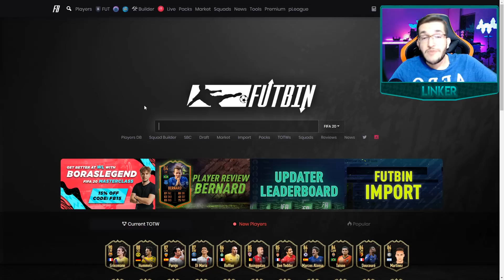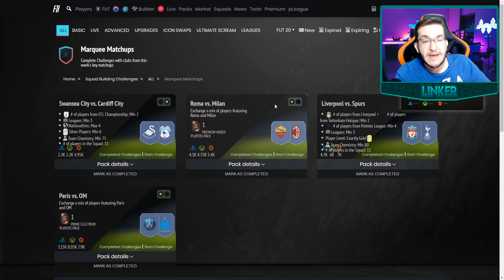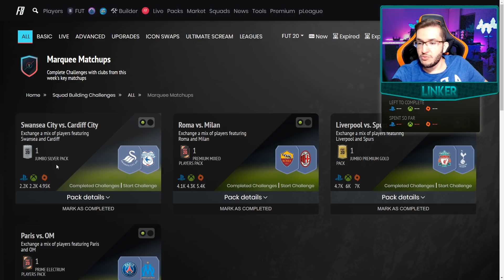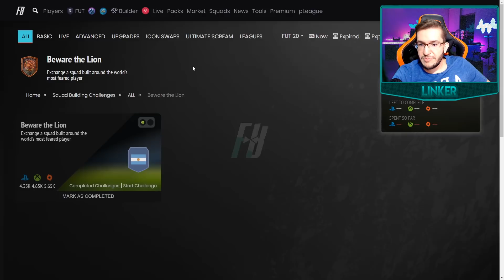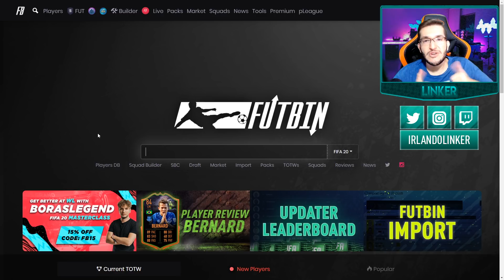FIFA 20 | DME GRANDES CONFRONTOS + GRANDES MOMENTOS + CUIDADO COM O LEÃO COMPLETO 😍👍 || LINKER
Mais uma resolução de DME pra vocês economizarem suas coins!